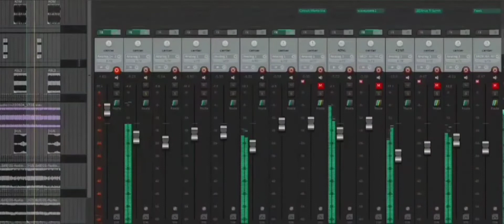Korg Wavestate Virus Ti Peak Mono Station Acid Tech 😃